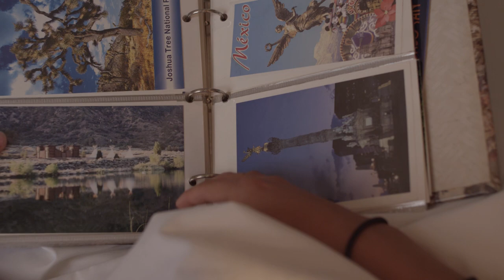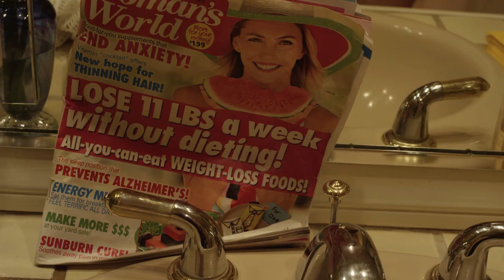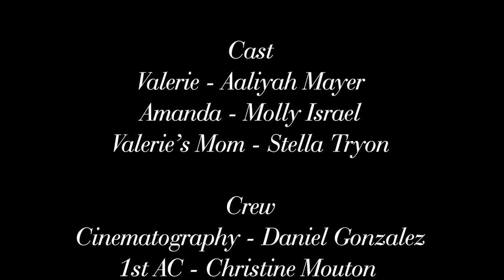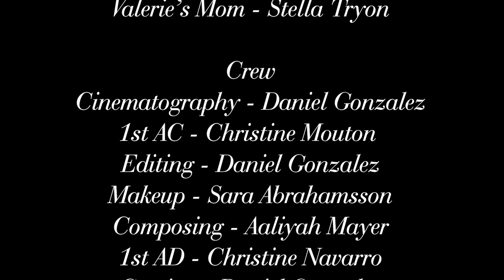Fruition - A Short Film by Daniel Gonzalez